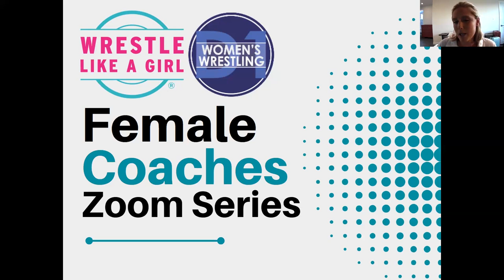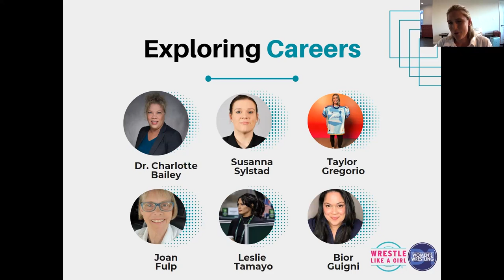Female Coaches Zoom Series Day 3